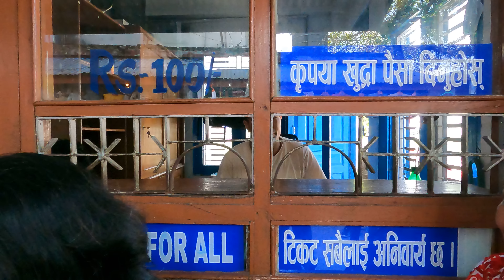Vlog 1 Nepal : Pokhara Sightseeing along with Sarankot, Bindabashini Temple and Devi's Fall.